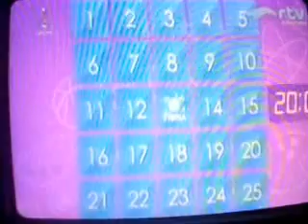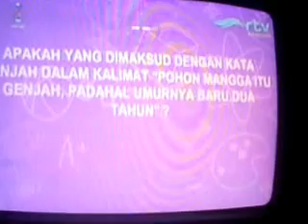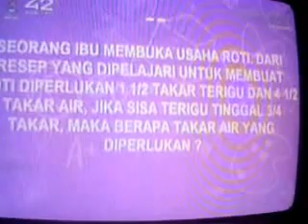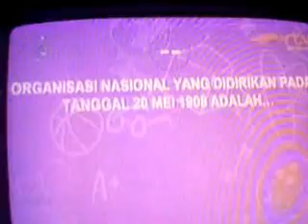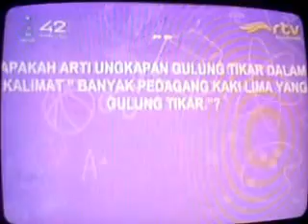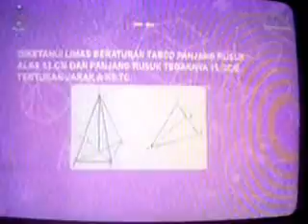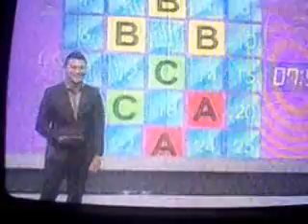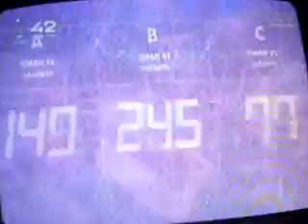Babak Penyisihan OIC Season 3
Olimpiade Indonesia Cerdas Season 3 Sudah dimulai, kali ini yang bertanding adalah SMAN 47 Jakarta, SMAN 81 Jakarta, dan SMAN 21 Jakarta. SMAN 47 Jakarta melaju ke babak berikutnya bersama SMAN 81 Jakarta, Sedangkan SMAN 21 Jakarta harus pulang lebih awal karena perolehan akumulasi poin di setiap babak masih kalah jauh dari SMAN 47 dan SMAN 81.